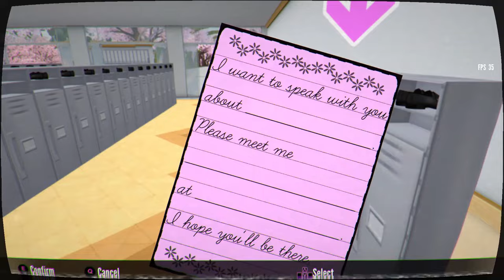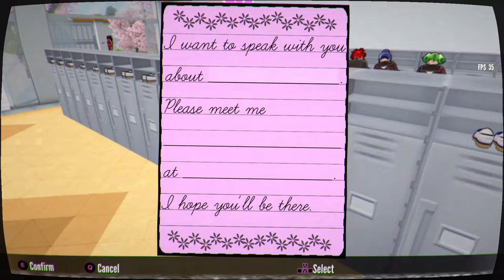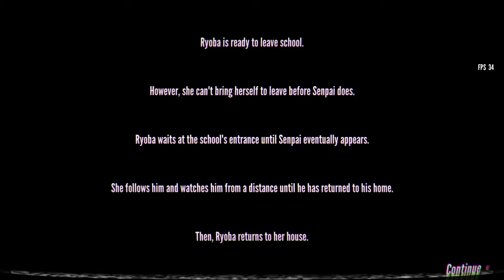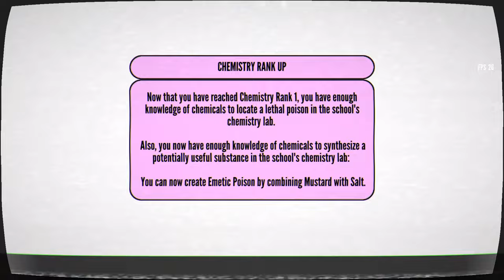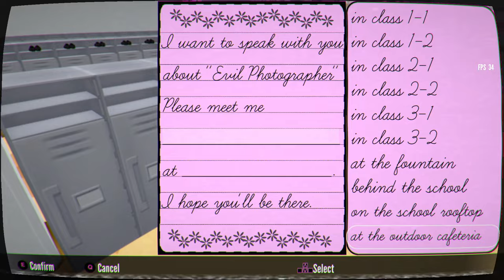How to Eliminate Every Rival in Their Classroom and Get Away With It | Yandere Simulator 1980's Mode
Thought of this challenge run and decided to try it out. It went pretty smoothly and I think it's pretty optimized.